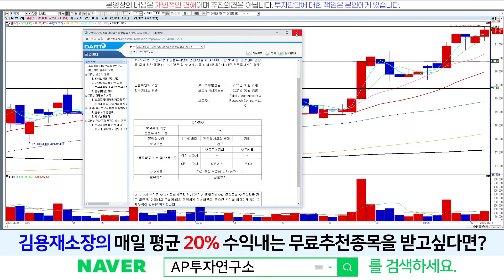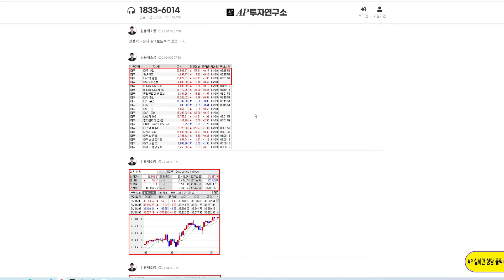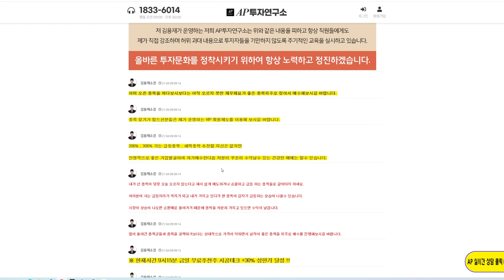인바디(041830)-52주 최고가 경신을 이어갑니다~!